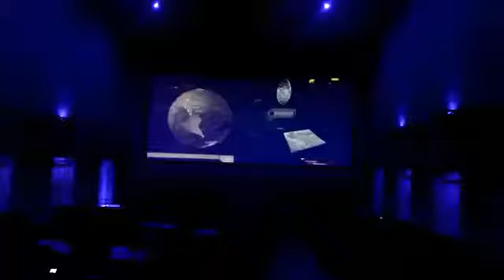Oviya pearavai // theatre slide // dharmapuri